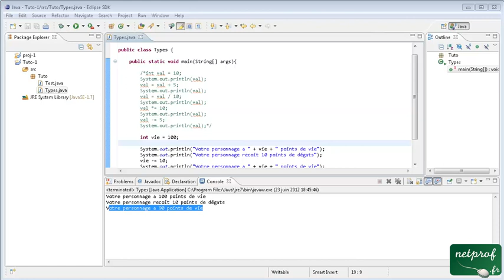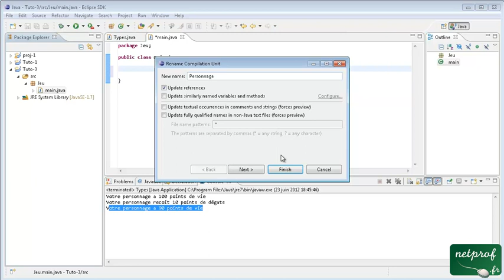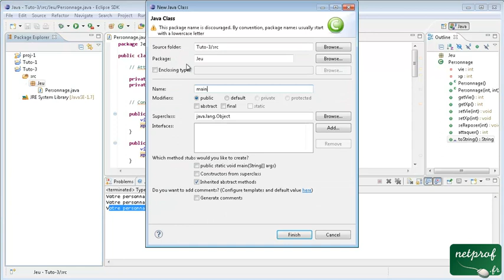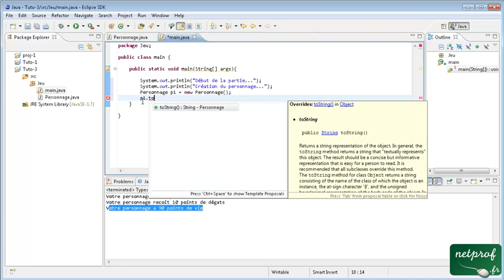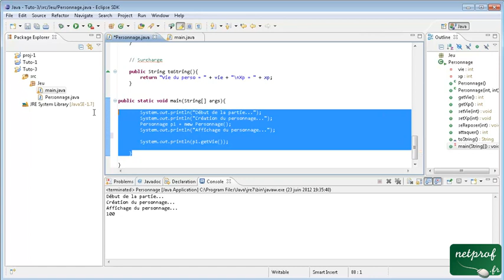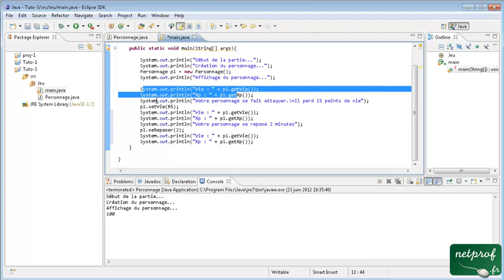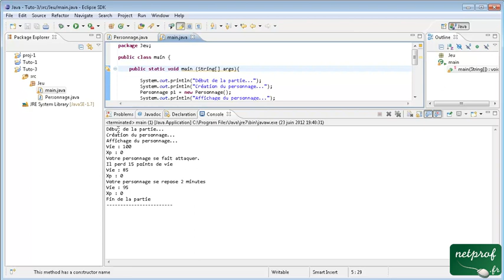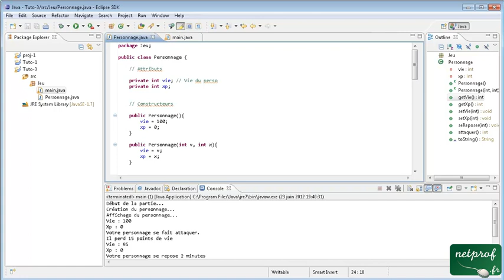Java #3 La classe personnage